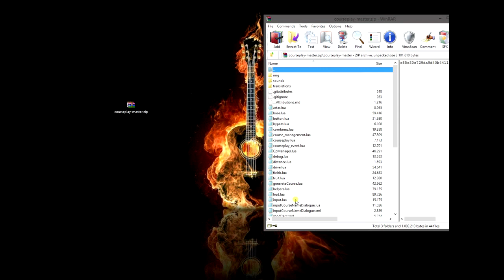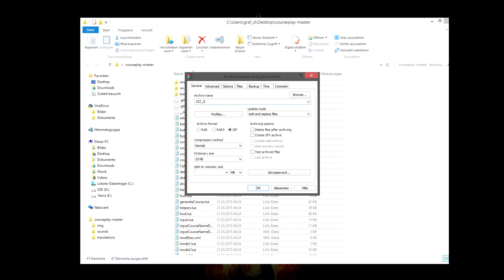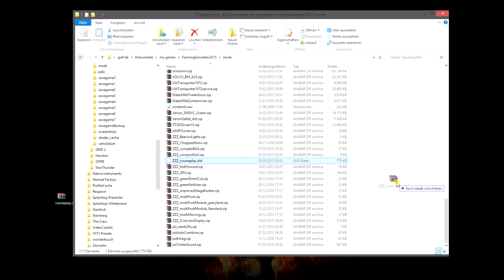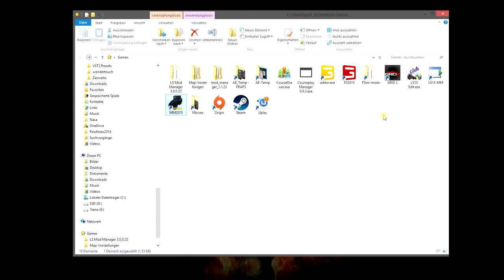LS15 Courseplay Developer Version Installieren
Danke, dass du mich unterstützen möchtest.
Links siehst du den aktuellen Spendenstand.
Spenden werden genutzt für Anschaffung eines
REHA Stuhls
sollte etwas Übrig bleiben...
Games und Zubehör für's Streamen.

Vielen lieben Dank für die Unterstützung,

Euer
Graf_d